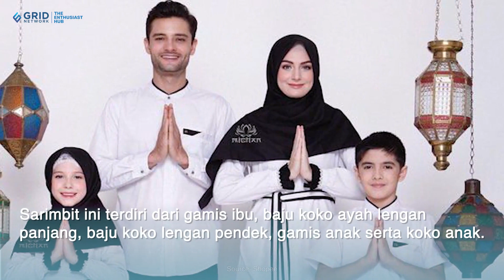Pilihan Baju Sarimbit Keluarga untuk Lebaran 2023, Harga Terjangkau!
Stylo Indonesia - Menjelang hari raya, rekomendasi baju sarimbit untuk Lebaran 2023 ternyata cukup banyak peminatnya. Menggunakan baju sarimbit keluarga untuk Lebaran 2023 akan memberikan kesan yang kompak dan harmonis. Kini pun banyak online shop yang menjual baju sarimbit untuk Lebaran 2023 dengan harga satuannya ratusan ribu saja.

Credit
Producer : Fachri M Ginanjar A K
Beauty & Fashion Stylist:
Videografer : Luthfir Rahman